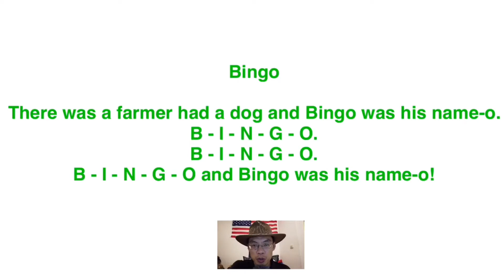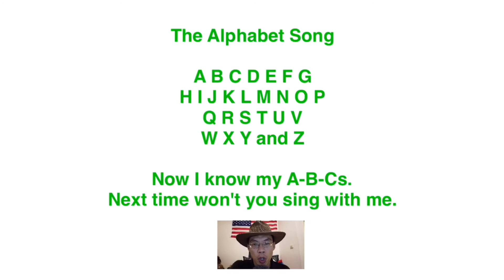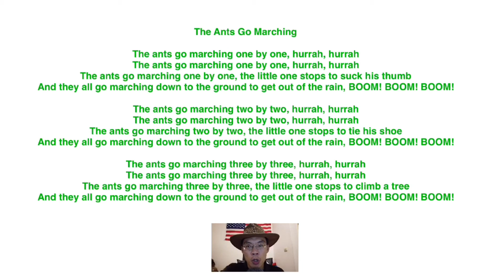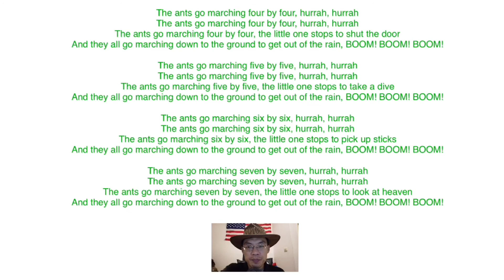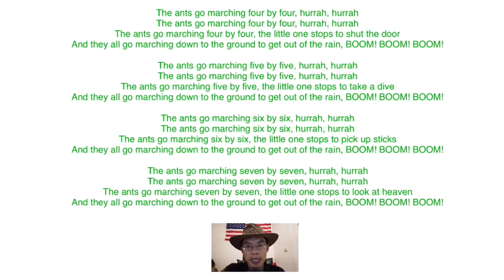The Ants Go Marching